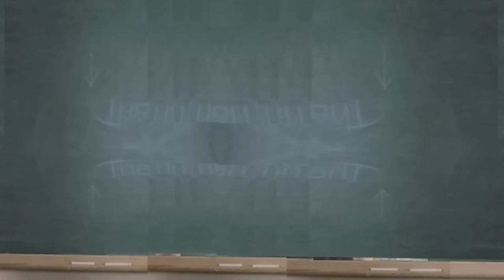Friede, erklär' uns die Welt (6): Alternative Energien | extra 3 | NDR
Du verstehst die Welt nicht mehr? Unser Friede erklärt sie dir gerne! Folge 6: Welche alternativen Energiequellen gibt es überhaupt? Und was sind die Vor- und Nachteile? Jetzt hört gut auf!